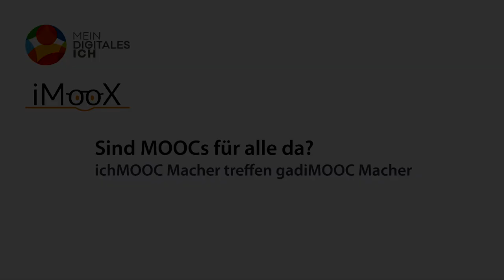Sind MOOCs für alle da? ichMOOC Macher treffen gadiMOOC Macher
MOOCs für alle.
Weitere Informationen zu den MOOCs oder Online-Kursen aus dem Video gibt es hier:

Die digitalisierte Gesellschaft erfordert einige ganz neue Fertigkeiten und Werte im Umgang mit Daten und der eigenen Wahrnehmung.

Wie können Bildungseinrichtungen und Weiterbildungsanbieter in Zukunft zusammenarbeiten damit solche Information für alle zugänglich werden und bleiben, zum Beispiel in Form von MOOCs für alle?
Darüber sprechen die MOOC-Macher in diesem Video.